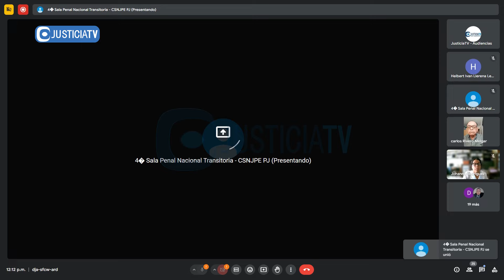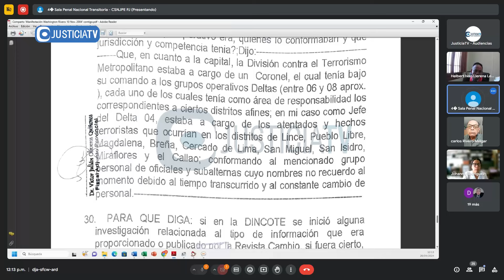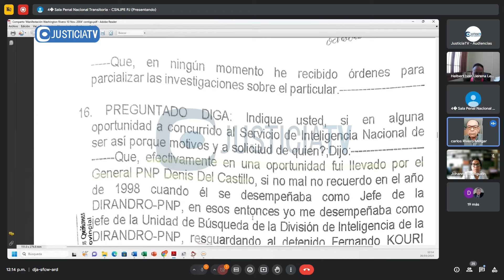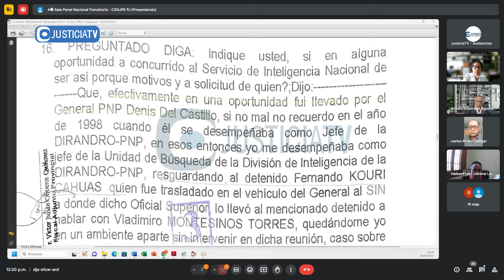Juicio oral contra el exasesor presidencial de Alberto Fujimori, Vladimiro Montesinos y otros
Juicio oral contra el exasesor presidencial de Alberto Fujimori, Vladimiro Montesinos y otros acusados por el delito de asesinato - Caso Sobres Bomba.

Desde: Cuarta Sala Penal Superior Nacional Liquidadora Transitoria de la CSNJPE (26.04.24).